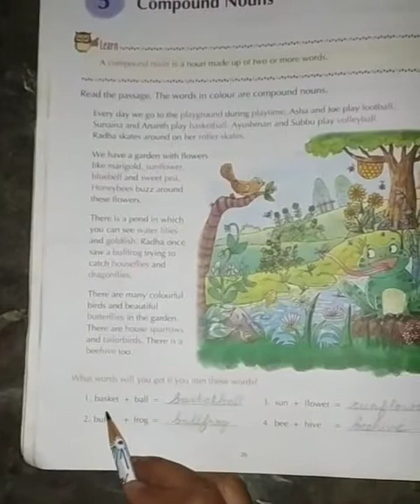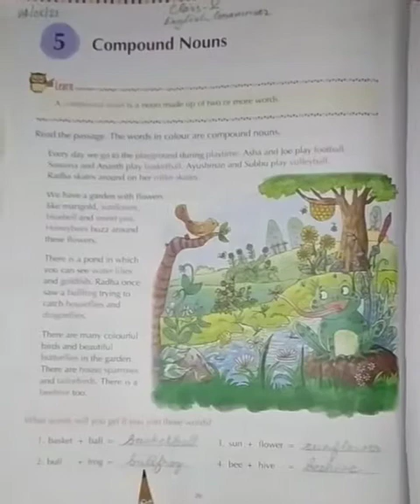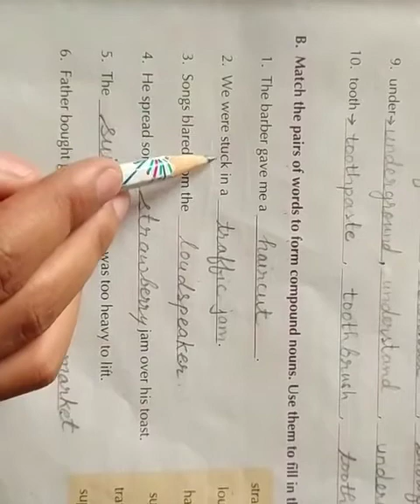my grammar time chapter 5 class 5th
class 5th grammar explanation